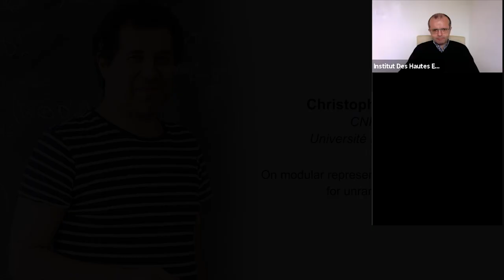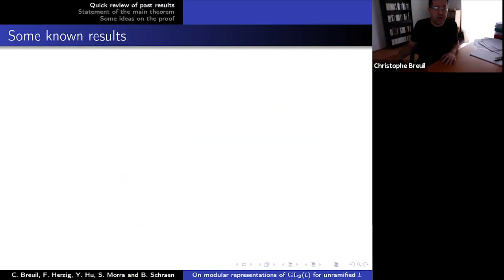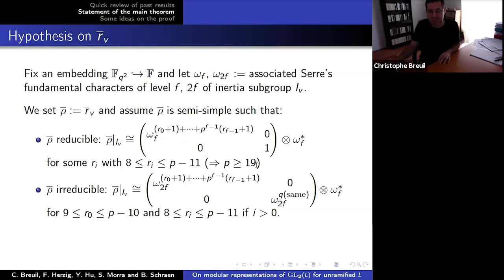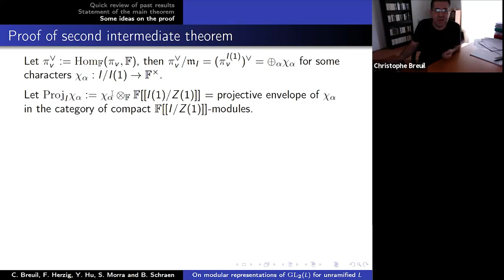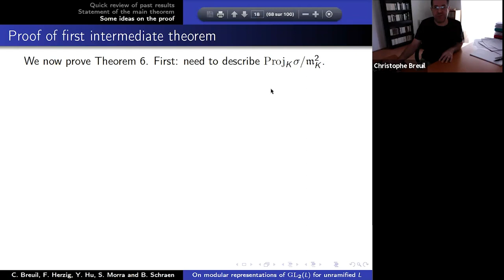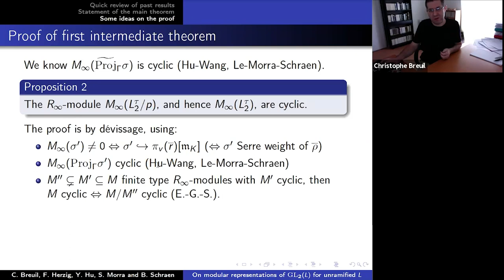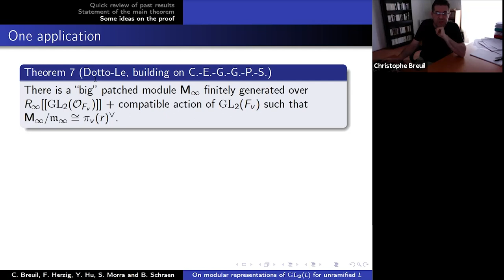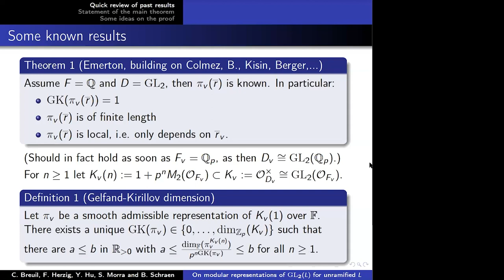Christophe Breuil - On modular representations of GL_2(L) for unramified L